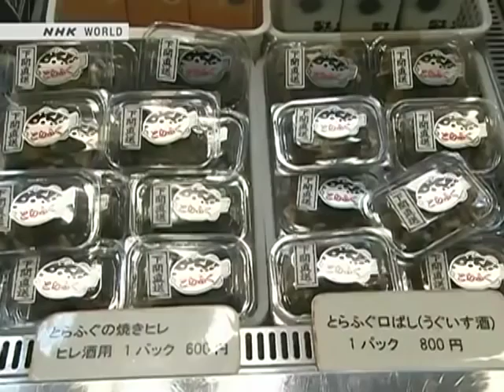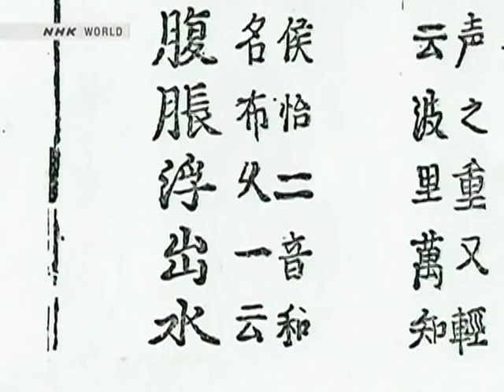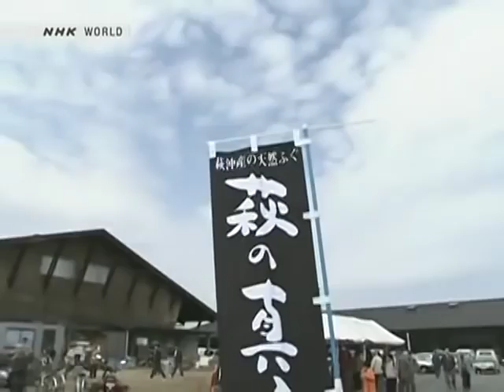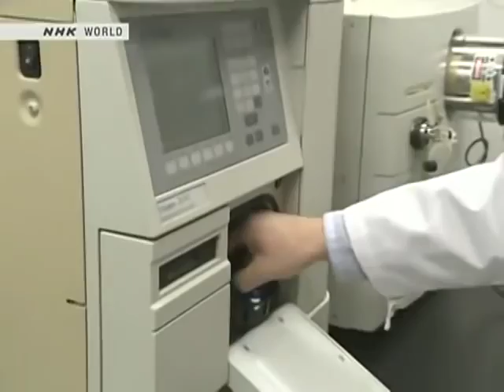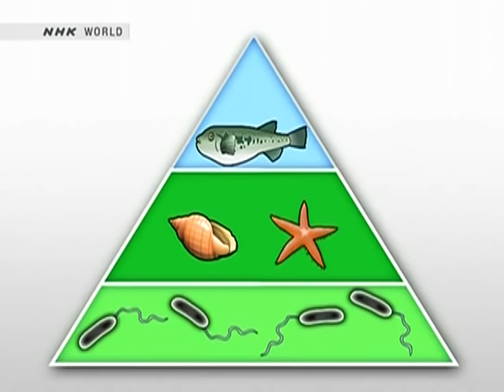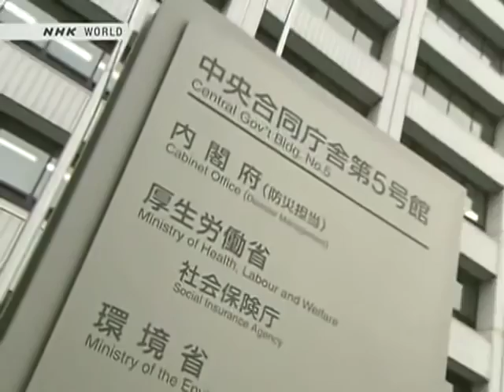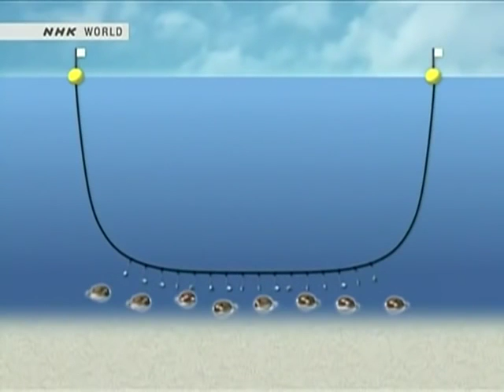BEGIN Japanology - Fugu Blowfish